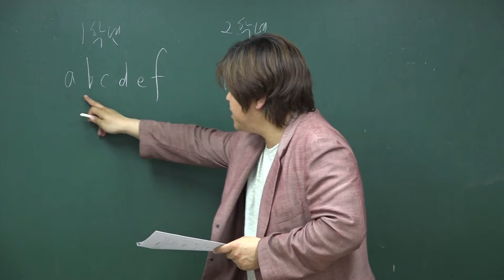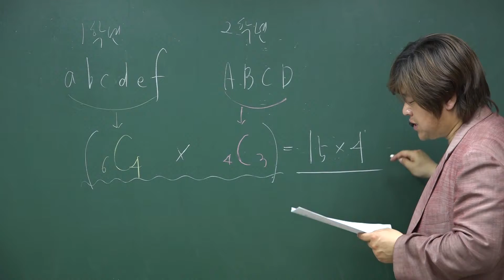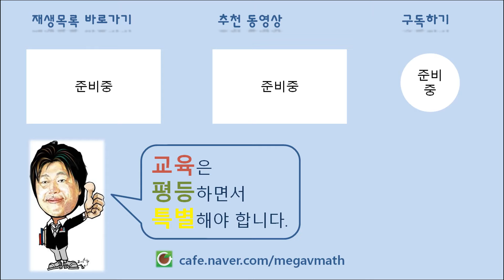[확률과 통계 경우의 수] 16년 6월 고3 평가원 모의고사 수학 가형 나형 24번 [79%(70%)]